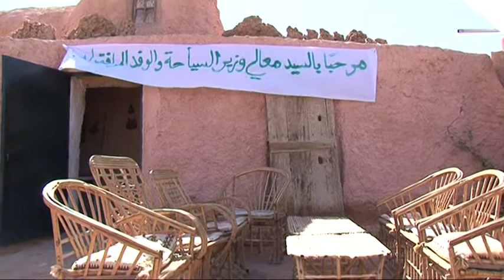ALGERIE TOURISME 2013- HADJ SAÏD - COMPLEXE TOURISTIQUE IDJDAR - OUARGLA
Voici l'exemple d'un investisseur du Sud  algérien  (Ouargla) qui a compris qu'on ne construit pas à Ouargla comme on construirait à Alger ou Oran et que le principal mobile du voyage pour le touriste demeure , à n'en pas douter , le dépaysement ! Aux suivants...